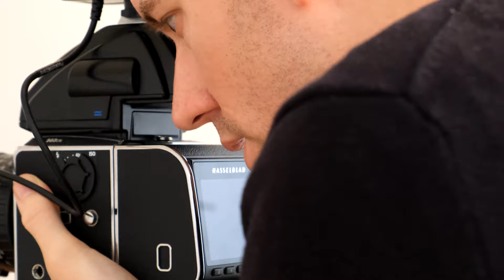Hasselblad Moments, Tyler Shields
Tyler Shields is former professional inline skater, photographer, screenwriter, and director. Recognized as “Hollywood’s favorite photographer,” Tyler creates stunning contemporary works featuring many prominent celebrities such as Lindsey Lohan, Nathan Fillion, Emma Roberts, and many others.

Tyler’s journey to Hasselblad began out of a need for higher quality images that could be printed on a larger scale. Utilizing the H6D-100c, Tyler is able to print without any worry about degradation. In addition to digital, he continues to shoot medium format film. His work has been auctioned at Sotheby’s and exhibited worldwide. Feel free to follow the links below to learn more about the Hasselblad H6D-100c and Tyler’s work.